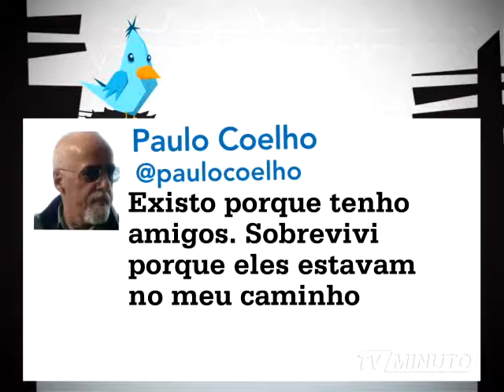No Twitter - @paulocoelho - TVMinuto